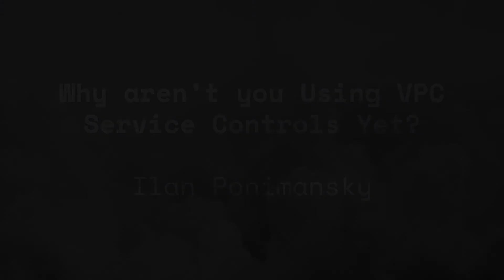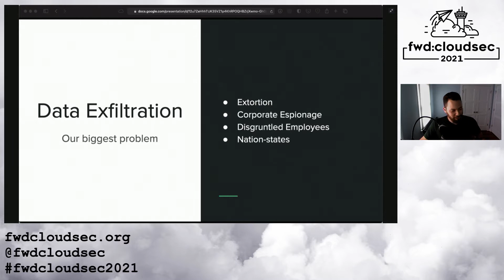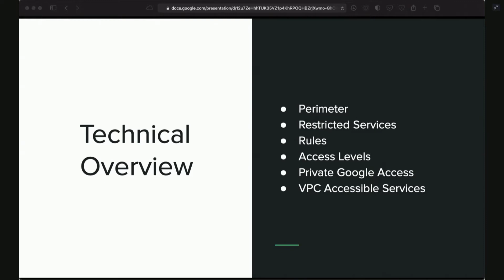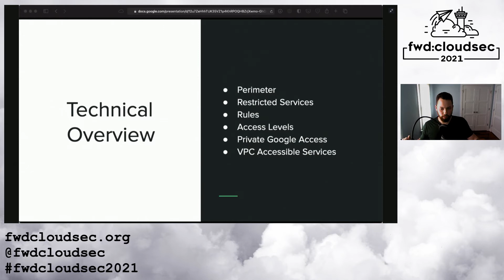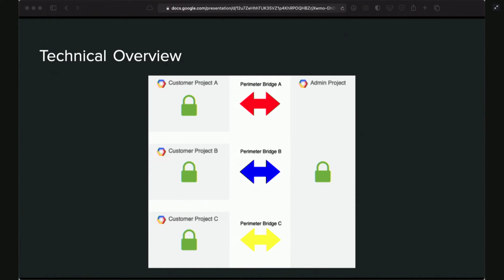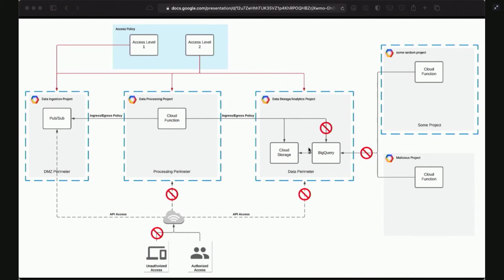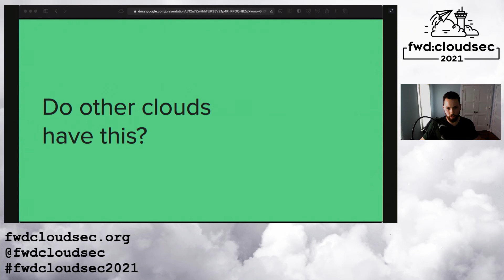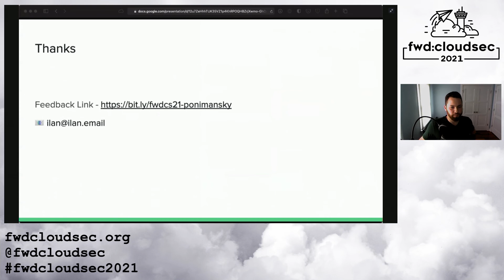Why aren’t you using VPC Service Controls yet? - Ilan Ponimansky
Why aren’t you using VPC Service Controls yet?

I am an information security specialist with multi-industry experience, specifically in cybersecurity strategy, architecture, and engineering. I have worked on a wide range of cloud security domains - including establishing new, long term cloud strategies, secure data lake/warehouse architecture and engineering, risk analysis, compliance assessments, and education. My professional areas of interest include Data Security, Machine Learning, and Automation.

Abstract: VPC Service Controls is a tool available in Google Cloud to defend against data exfiltration. This is a very powerful and unique layer to add to your defense in depth arsenal. Nothing like this exists on AWS or Azure, but no one really understands how it works. I am here to change that. A/V partners